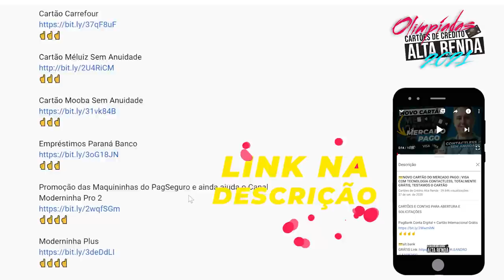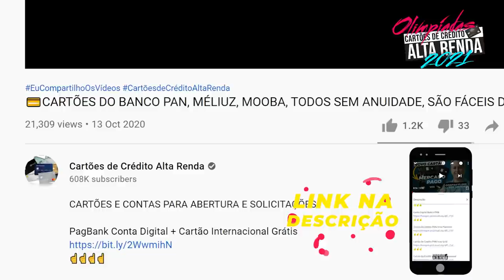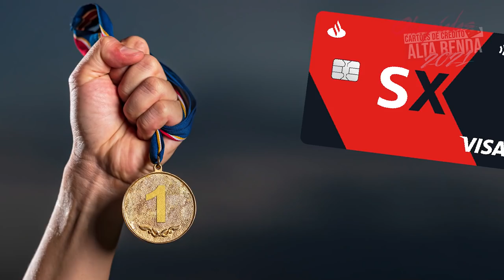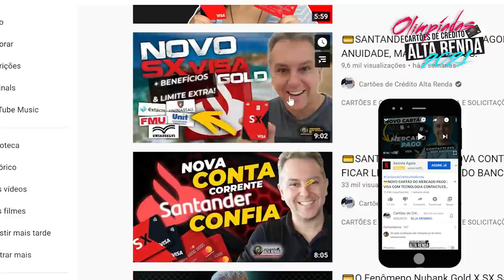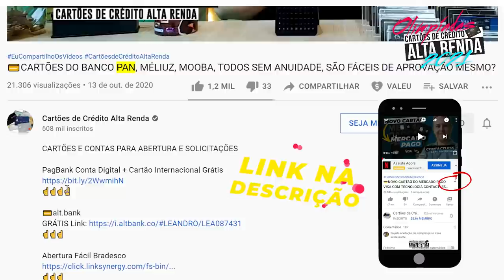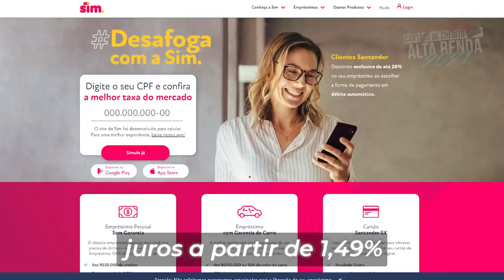💳OS CARTÕES E OS EMPRÉSTIMOS COM APROVAÇÃO DE 2021 NAS 0LIMPIADAS E SERVIÇOS FINANCEIROS. LINKS AQUI